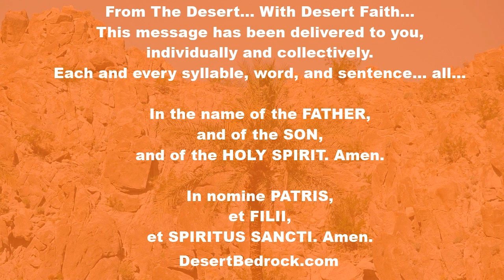DesertBedrock:SS Philip & James The Less, Apostles | First Friday: SACRED HEART |Eucharistic Revival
Welcome Everyone...
First Friday: THE MOST SACRED HEART OF JESUS

“It is not to remain in a golden ciborium that He comes down each day from Heaven, but to find another Heaven, the Heaven of our soul in which He takes delight.”
- Saint Thérèse of Lisieux OCD - Doctor of the Church

"From the treatise On the Prescription of Heretics by Tertullian, Priest

The preaching of the apostles

Our Lord Jesus Christ himself declared what he was, what he had been, how he was carrying out his Father’s will, what obligations he demanded of men. This he did during his earthly life, either publicly to the crowds or privately to his disciples. Twelve of these he picked out to be his special companions, appointed to teach the nations.

One of them fell from his place. The remaining eleven were commanded by Christ, as he was leaving the earth to return to the Father after his resurrection, to go and teach the nations and to baptise them into the Father, the Son and the Holy Spirit.

The apostles cast lots and added Matthias to their number, in place of Judas, as the twelfth apostle. The authority for this action is to be found in a prophetic psalm of David. After receiving the power of the Holy Spirit which had been promised to them, so that they could work miracles and proclaim the truth, they first bore witness to their faith in Jesus Christ and established churches throughout Judea. They then went out into the whole world and proclaimed to the nations the same doctrinal faith.

They set up churches in every city. Other churches received from them a living transplant of faith and the seed of doctrine, and through this daily process of transplanting they became churches. They therefore qualify as apostolic churches by being the offspring of churches that are apostolic.

Every family has to be traced back to its origins. That is why we can say that all these great churches constitute that one original Church of the apostles; for it is from them that they all come. They are all primitive, all apostolic, because they are all one. They bear witness to this unity by the peace in which they all live, the brotherhood which is their name, the fellowship to which they are pledged. The principle on which these associations are based is common tradition by which they share the same sacramental bond.

The Lord had said clearly in former times: I have many more things to tell you, but you cannot endure them now. But he went on to say: When the Spirit of truth comes, he will lead you into the whole truth. Thus Christ shows us that the apostles had full knowledge of the truth, for he had promised that they would receive the whole truth through the Spirit of truth. His promise was certainly fulfilled, since the Acts of the Apostles prove that the Holy Spirit came down on them."